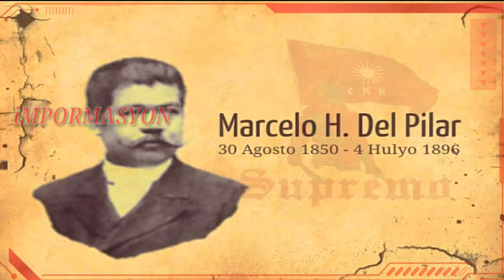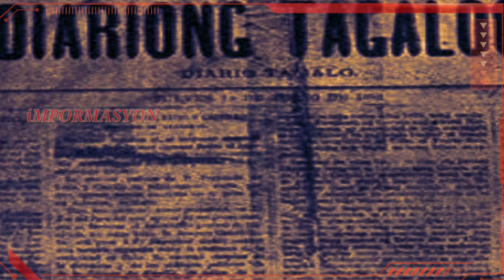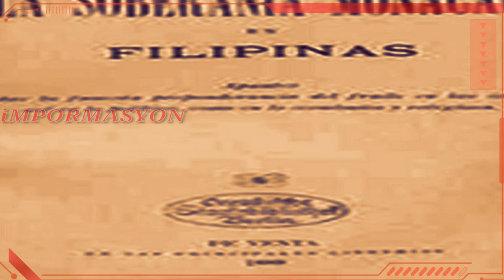MARCELO H. DEL PILAR